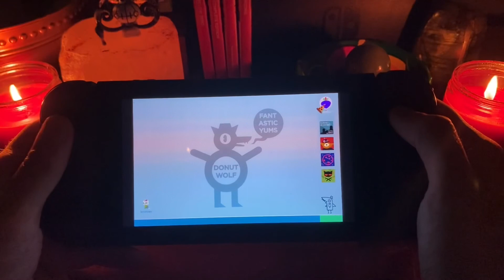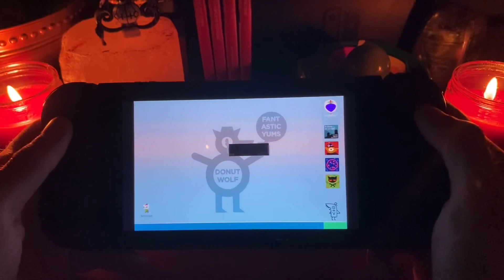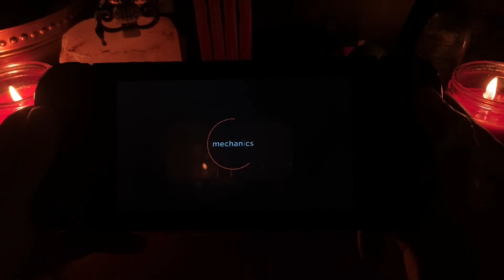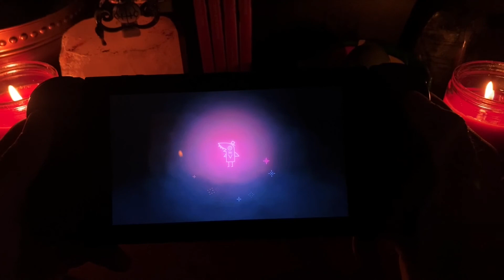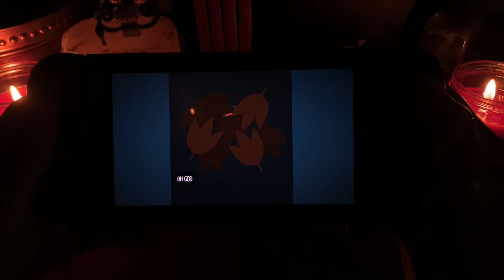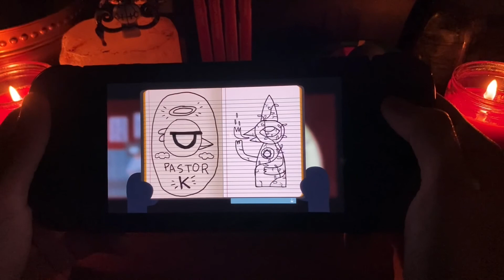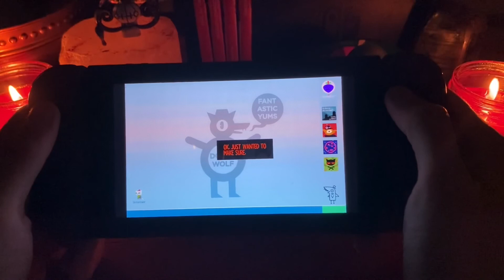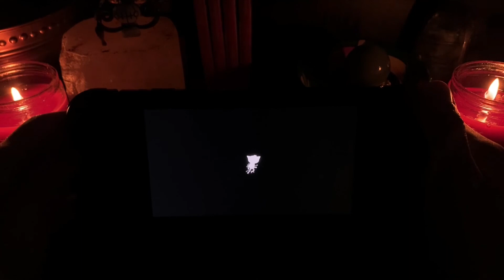Night in the Woods ASMR Part 5 Build a Bot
Greetings fellow ghost, here again we go into the woods for another night with Mae and friends. We learn a little more about the future of Gregg and see a glimpse into the afterlife. Sleep well when you do and wishing you calm and relaxation when you wake 👻💜🐱🦊😴